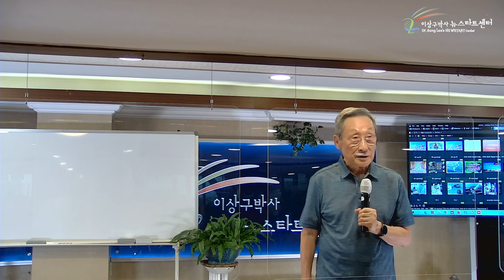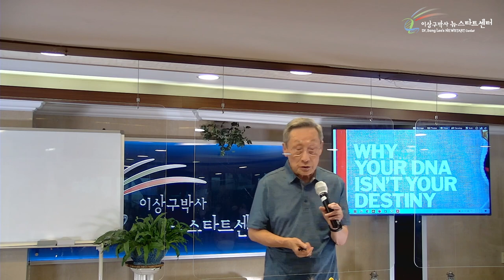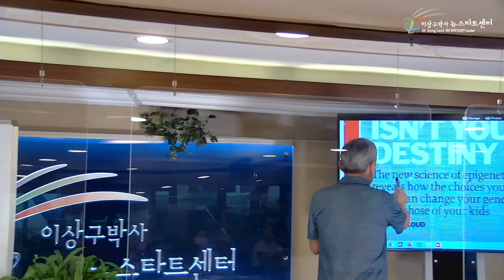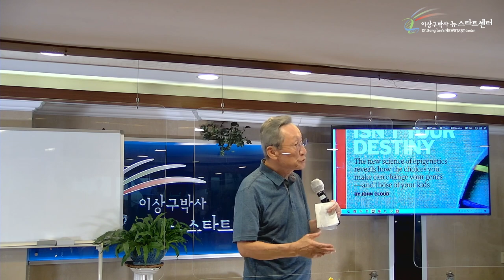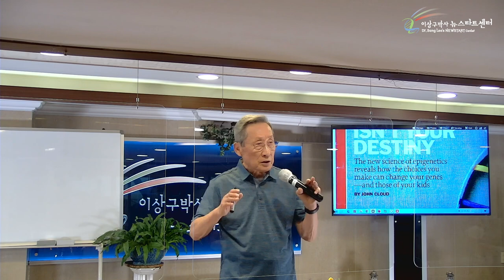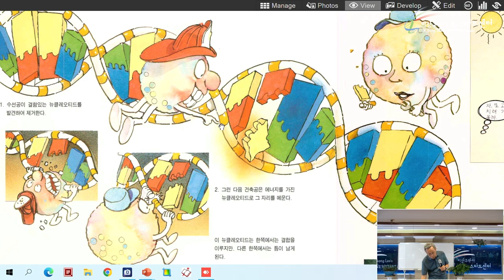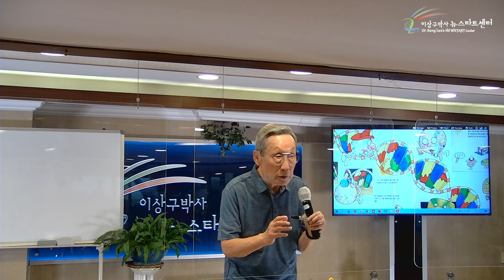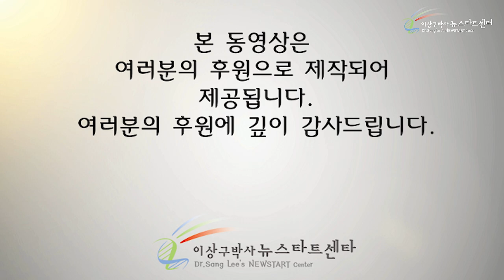[2강] 선택이 유전자를 회복시킨다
00:00 유전자는 변한다

13:59 당신의 선택이 유전자를 변화 시킬 수 있다

22:59 DNA 회복 (유전자 복구물질)

30:13 생기와 진,선,미